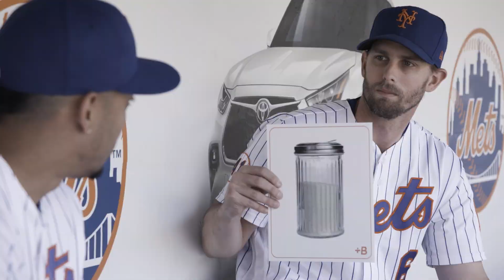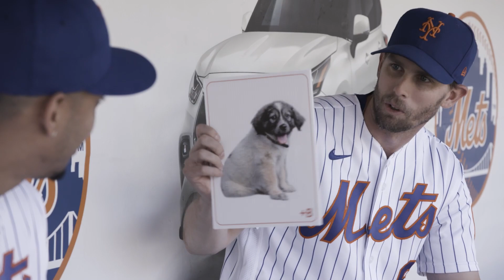Babbel Made Them Do It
Where will new language skills take Jeff McNeil and Edwin Díaz?

Category
Sports